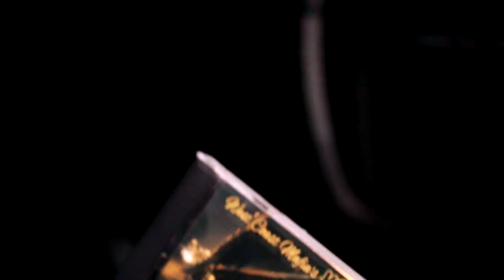MAC REESE - HUSTLIN JOOKN N PITCHIN -FULL HD MUSIC VIDEO-